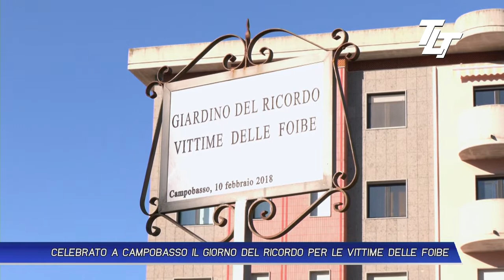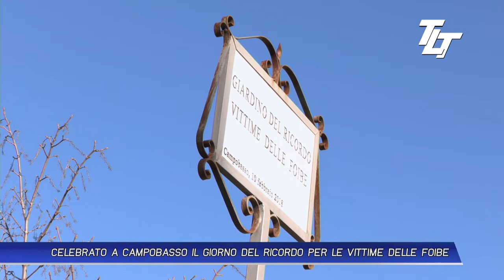CELEBRATO A CAMPOBASSO IL GIORNO DEL RICORDO PER LE VITTIME DELLE FOIBE